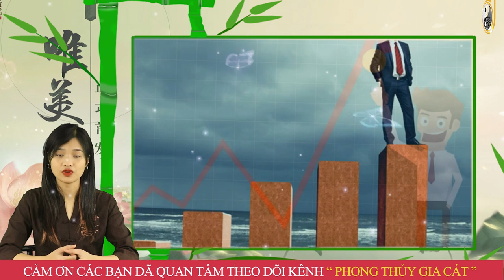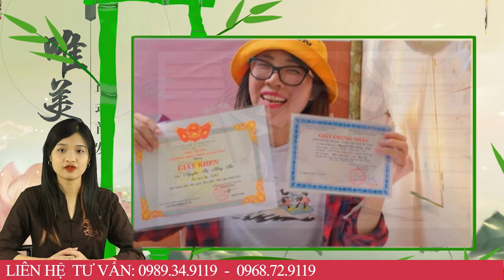Tử Vi Trọn Đời Tuổi Mão năm 2023 Quý Nhân Tương Trợ, Làm Đâu Thắng Đó, Tiền Về Đếm Không Xuể Dần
01. Linh phù giải hạn
02. Hồ lô hóa giải Ngũ Hoàng
03. Mai Hoa Phú Quý
04. Gương bát quái tinh cầu
05. Kim bài thái tuế 2023
06. Vòng tam hợp Dần Ngọ Tuất
07. Vòng tam hợp Thân Tý Thìn
08. Vòng tam hợp Hợi Mão Mùi
09. Vòng Tam Hợp Tỵ Dậu Sửu
10. Bát bảo tâm kinh
11. Minh Quang pháp bảo cầu
12. Minh Quang pháp bảo lục giác
13. Tỳ Hưu Lộc Tài (Đồng)
14. Tỳ Hưu Khai Vận ( Bạch Ngọc)
15. Bách Niên Tụ Tài ( tụ tài lộc)
16. Song long ngọc ấn ( ấn thăng quan)
17. Kim bài ngũ Lộ Thần Tài
18. Hồ lô bình an ( treo xe)
19. Móc khóa văn xương
20. Ống bút văn xương gỗ đào
21. Bút văn xương gỗ đào
22. Bút văn xương gỗ đào nhỏ
23. Hoa mai kim tiền ( mạ vàng )
24. Các vật phẩm phong thủy khác